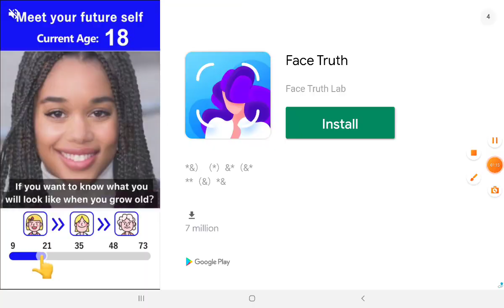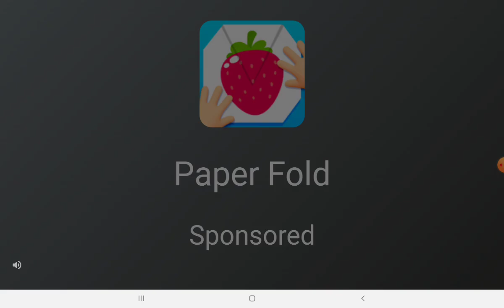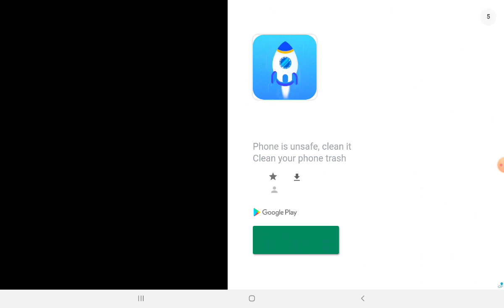it is piggy on roblox but we can get the same for our first week in September 15th love huggy